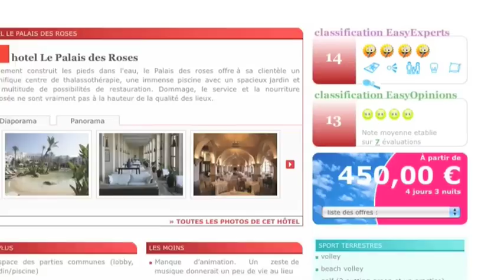Hôtel Palais des Roses à Agadir par Easyvoyage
L'Hôtel Palais des Roses, situé à Agadir sur la côte sud-ouest du Maroc, vous propose un agréable séjour avec ses 405 chambres et suites au cadre bien soigné, inspiré des cultures marocaines traditionnelles. Ces chambres sont parfaitement équipées pour un confort optimal. Cet hôtel de prestige vous offrira loccasion de jouir en même temps des plaisirs du golf et de la thalasso au Maroc.

Agadir est une ville située au Maroc, face à l'océan Atlantique. Elle est surtout connue pour la douceur de son climat. Grâce à son ambiance des plus animées, Agadir est la destination idéale pour partir à la découverte dune culture locale très riche. Et pour ceux qui veulent sadonner à une séance de thalasso au Maroc, rendez-vous à Agadir.

Christelle, notre journaliste Easyvoyage a attribué à lhôtel Palais des Roses la note de 14/20.